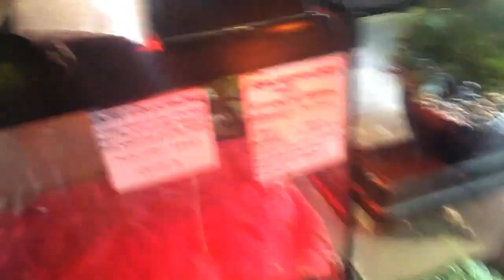13 SNAKES ON A BUDGET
The cost of keeping snakes dos'nt have to be retail influenced costs,